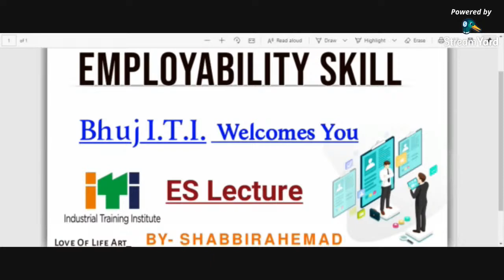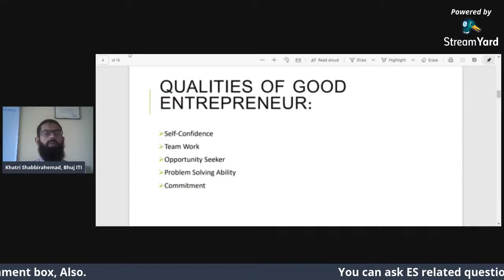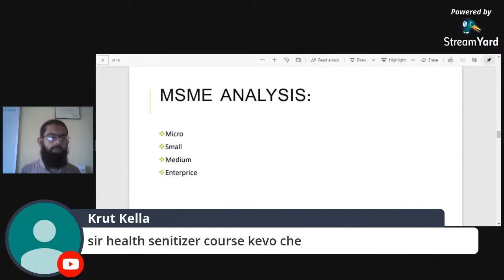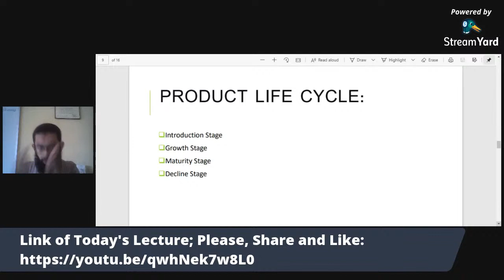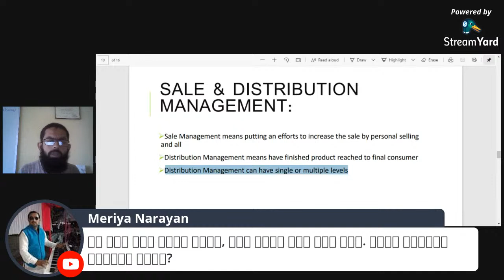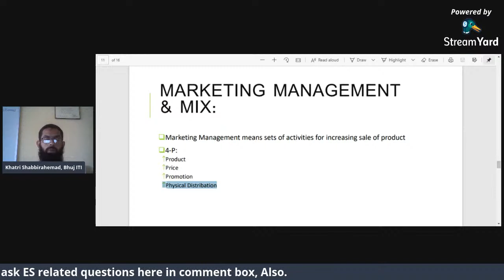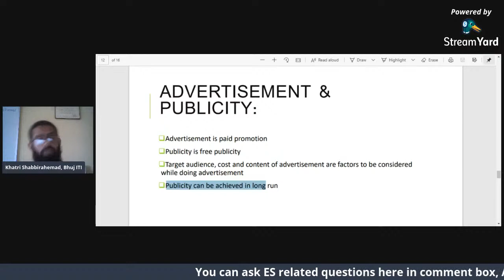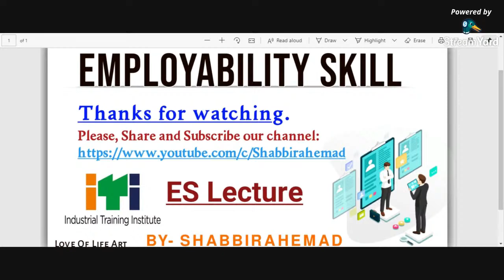Lecture_Session on Entrepreneurship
Entrepreneurship Part-2 By Bhuj ITI @Shabbirahemad